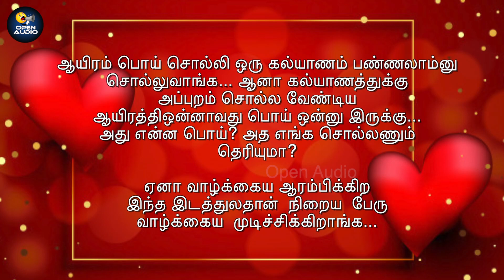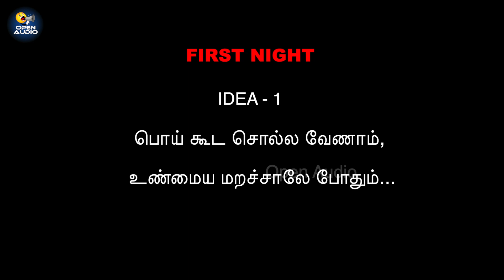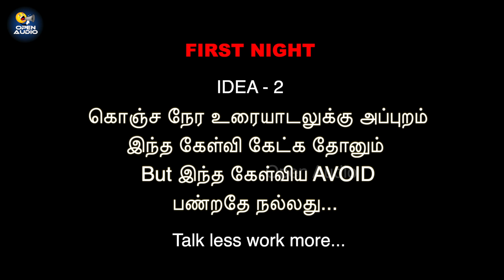First Night Part-2 Tamil Short Film shortfilm #2023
முதலிரவில் தெரிந்துகொள்ள வேண்டிய முக்கியமான விஷயங்கள் 💘